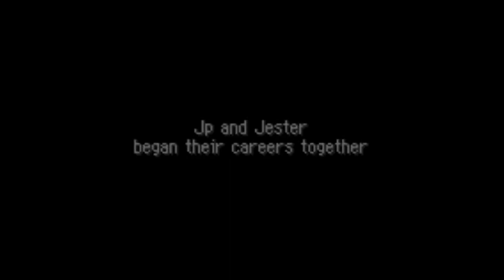[Knuckleheads] PMDRRT Ep.2; Free Crib!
In this episode, Jp and Jester save that little bitchass caterpie and Jp applies for section 8 to get his own welfare crib for his new gang.